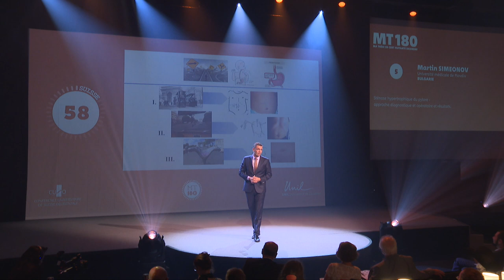MT180 - Finale internationale 2018 - Martin SIMEONOV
Martin SIMEONOV
Université médicale de Plovdiv
BULGARIE

Sténose hypertrophique du pylore – approche diagnostique et opératoire et résultats.